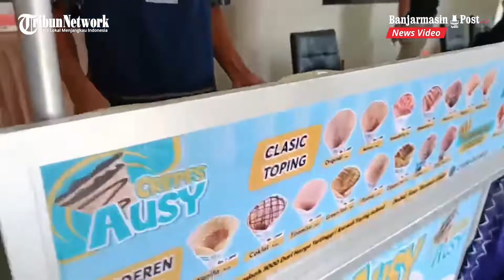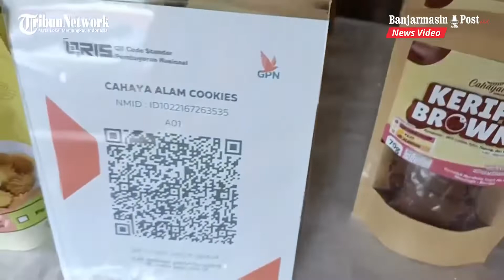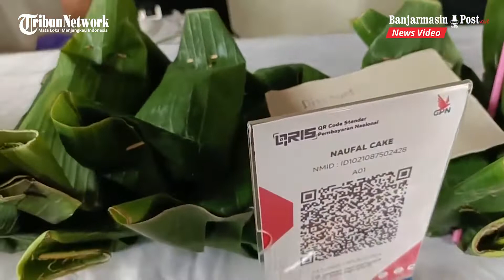Inilah Produk UMKM Binaan BRI Cabang Barabai, Ada Pakasam Sampai Kue Cincin